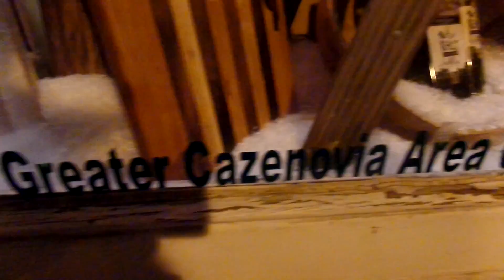Christmas Walk: A week in the Life, Episode 28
7 years ago, Shioban and I decided to put our house in Liverpool on the market. It was a very tough decision as that house was our "wedding house". It was a perfect starter home, we had both kids there, and we absolutely adored our neighbors. We still drive by it periodically to make sure the current owners are keeping it up.

When we looked at communities to move to, we narrowed it down to 4. Skaneateles (my hometown), Marcellus (phenomenal school district and gorgeous village), Jamesville-Dewitt (close commute for Shioban) and Cazenovia (I was working at Owera at the time so this obviously made sense too).

My mom was living in Cazenovia at the time so we began to spend more and more time out here. But, the pull from Skaneateles was huge for us. It was where we got engaged and I had always envisioned a return to live there with my family.

We found a house on East Lake Road in Skaneateles that was on the market. It was small (too small looking back). But, it was on East Lake Road. The schools were first rate. The village is amazing. The commute would be long for both of us (Shioban to Syracuse, me to Cazenovia) but we were willing to make the sacrifice. We tried every conceivable way to make it work for our family.

And then, we attended the Christmas Walk in Cazenovia, 2009. It was exactly the kind of community we were looking for. We took the kids (Taven was 3, Paige was 1) and went to the tree lighting. We really didn't know a soul in town at that point. But, driving home that night, we knew that this is where we wanted to be.

Our house in Liverpool had 4 offers on it before it even hit the market. We had to move, and move fast. We moved to Cazenovia on a cold, dark, night; January 7th, 2011. We sat on boxes, ate pizza, and watched TV on the floor for what seemed like two weeks.

The kids started at Cazenovia Children's House 2 days later. They started meeting other kids, we started meeting their parents (of whom many are our best friends to this day). Playdates turned into BBQs. BBQs turned into Kindergarten Kick-about. Kindergarten Kick-about turned into Pop Warner football and cheerleading.

Even though Halloween still reigns king as my favorite night of the year in Cazenovia, the Christmas walk was definitively the reason we moved here.

Thanks to Charley Orlando for the track for this episode. To book Charley or to check out his upcoming gigs, head and also thanks to Kathleen Metallo-Mason of KMase Productions for the awesome hookup to Charley and other amazing artists that we will feature in future vlogs.

Cheers and I hope you like this episode,

~Ben